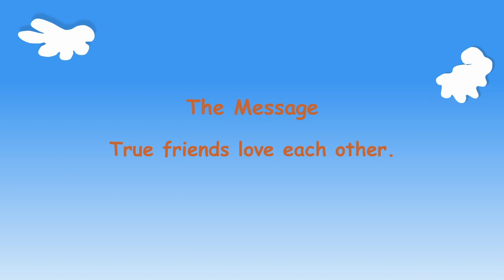Kindergarten Year B Quarter 2 Episode 2 - Best Friends